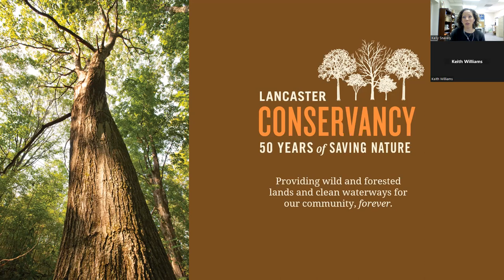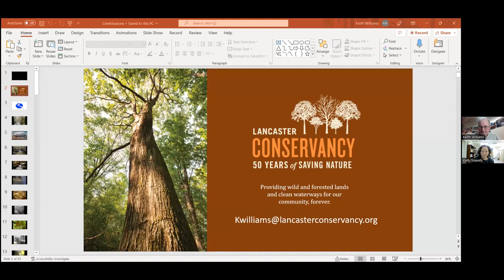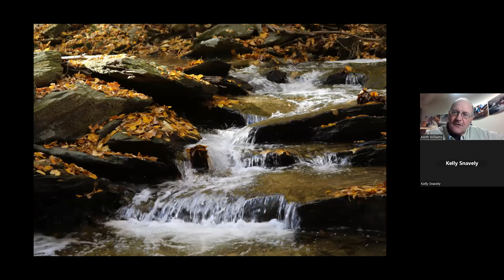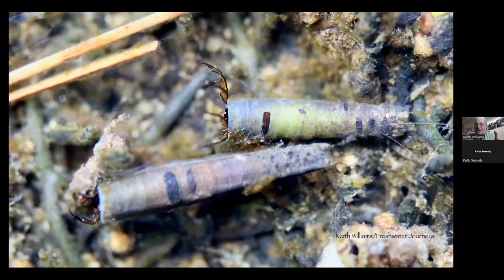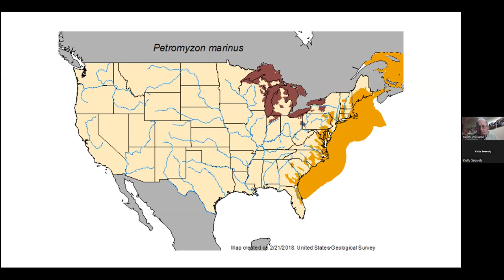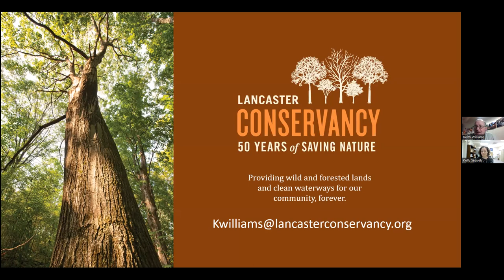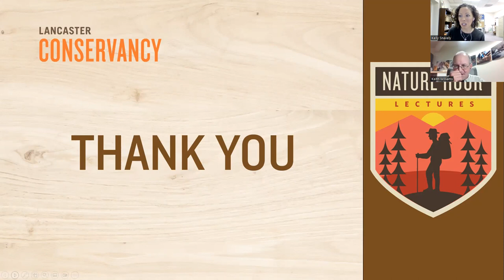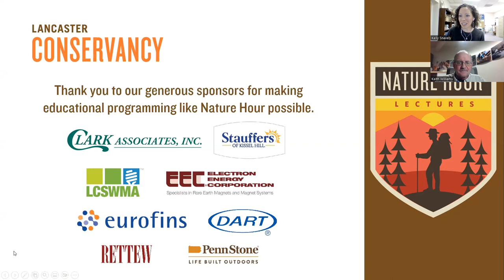Nature Hour: The Seasons of a Stream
Seasonal changes are obvious in our eastern forests as they color up in fall, drop their leaves in winter and leaf out in spring. We often think of stream as static and not changing season to season, but streams actually follow a seasonal progression too. Join Lancaster Conservancy Community Engagement Coordinator, and under water naturalist Keith Williams as he explores these seasonal changes from an underwater perspective in this nature hour.

About Your Presenter: Keith Williams, Naturalist and Community Engagement Coordinator, Lancaster Conservancy

Keith is an environmental educator, naturalist, writer and photographer. He has a BS in Environmental Biology from Kutztown University and MS in Ecological Teaching and Learning from the Lesley University Audubon Expedition Institute. Keith was the founding Director of Education and is the past Executive Director of the NorthBay Education Foundation, one of the largest outdoor education programs in the US. He has served on the National Social Emotional Learning in Environmental Education Working Group, was appointed to the Maryland Governors Environmental Literacy Committee, and served on the Board of the Maryland Association for Environmental and Outdoor Education for 12 years.

Nature Hour is a virtual lecture series by Lancaster Conservancy, taking place on Wednesdays throughout fall, winter, and spring. To find out about other events in the series please follow this

The Conservancy is excited to expand our educational outreach online to feature presentations and lectures from some of our favorite local and regional experts.

Clark Associates, Stauffers of Kissel Hill, Electron Energy Corp., Eurofins, LCSWMA, Dart Container, Rettew, and PennStone!